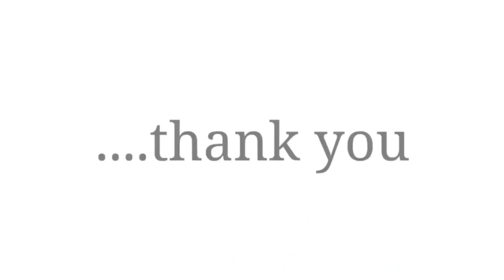【Small Talk】小肥SHOW前自爆！新歌歌名本來有機會叫《Stephen XXXX》？！而「出櫃」同遲至「出show」又有關係？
呢兩年幾小肥究竟做咗啲乜嘢？⭐️⭐️⭐️⭐️「撐小肥演唱會」門票 ⭐️⭐️⭐️⭐️
💽💽+ CD + 黑膠唱片/限量NFT 💽💽
⭐️⭐️⭐️⭐️於 BOOKYAY.COM 發售⭐️⭐️⭐️⭐️